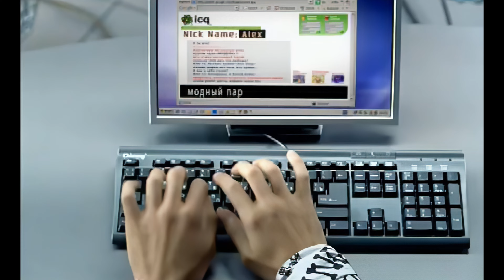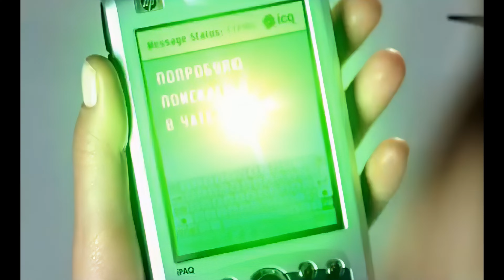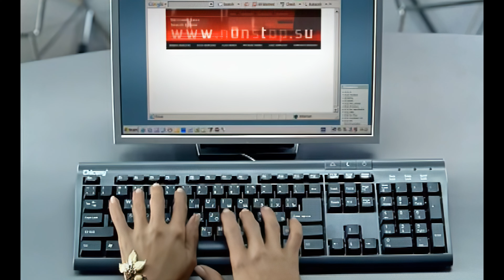Non Stop - Электронная любовь (4K-Upscale) 2005